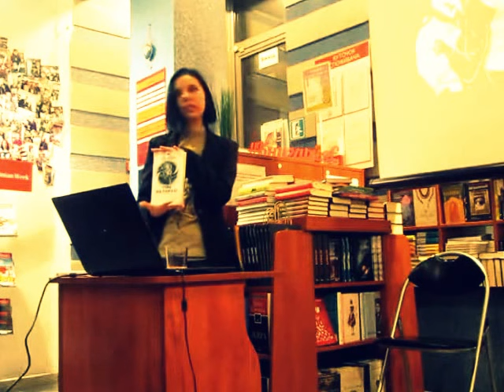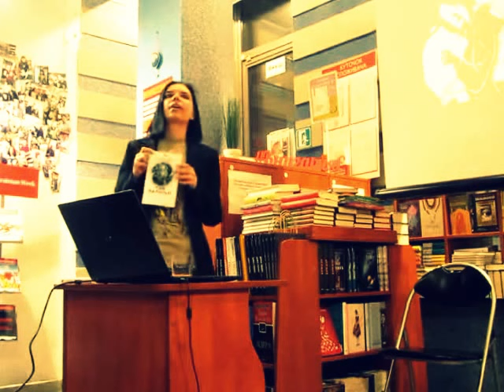Ната Гриценко "Тінь на порозі". Презентація книги в Рівному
Презентація книги у книгарні "Є" (м.Рівне) 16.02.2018.